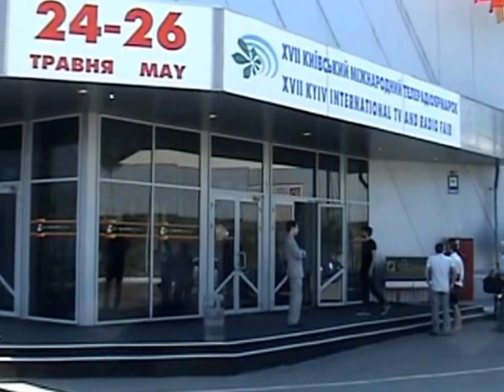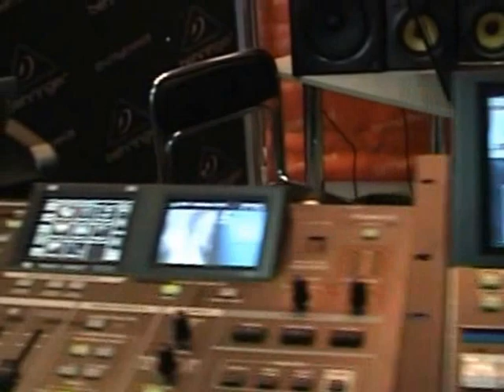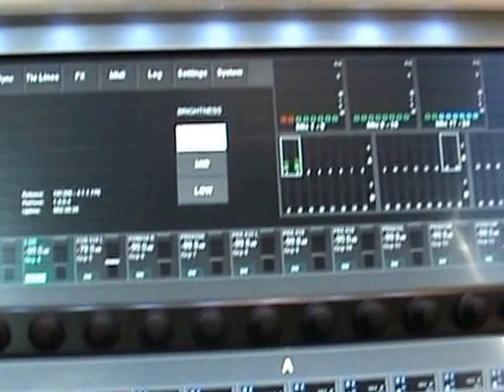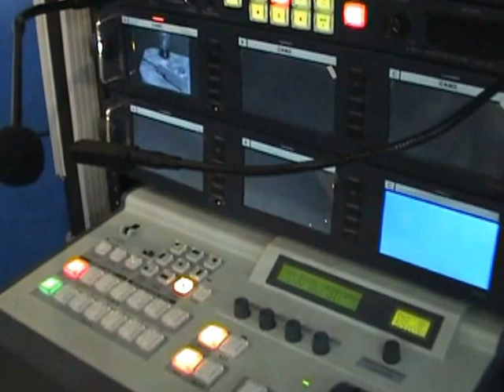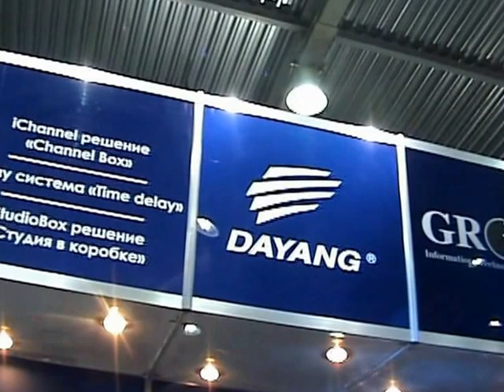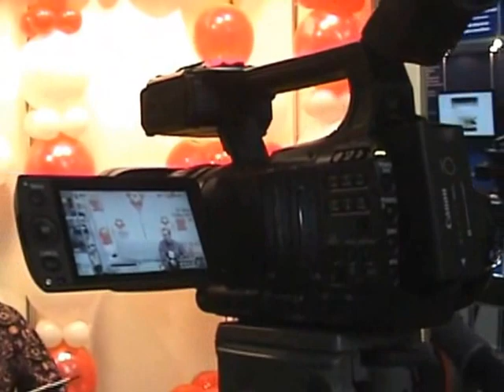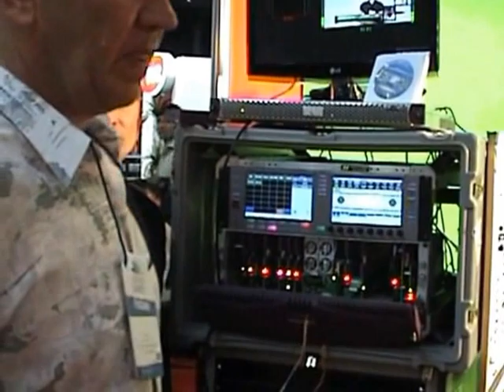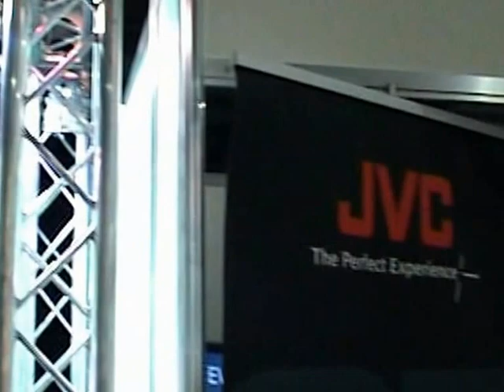STEADIKIT INTERNATIONAL CORPORATION